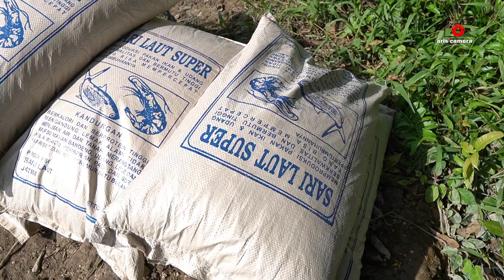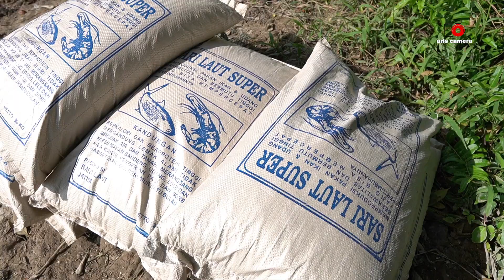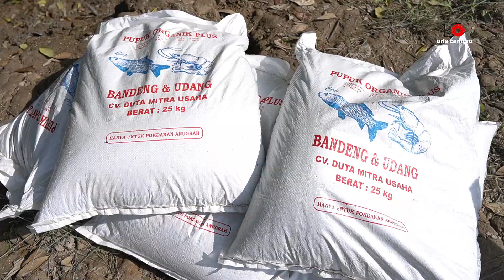Gabungan SARI LAUT SUPER & PUPUK ORGANIK PLUS Udang Cepat Besar | Tambak Tradisional.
Divideo kali ini, kita perlihatkan metode penggunaan gabungan Sari Laut Super & Pupuk Organik Plus,
 di awal penggunaan hambur dasar Bertujuaan untuk mempercepat Pembesaran udang windu di tambak tradisional.

    Enjoyyyyyyyy...